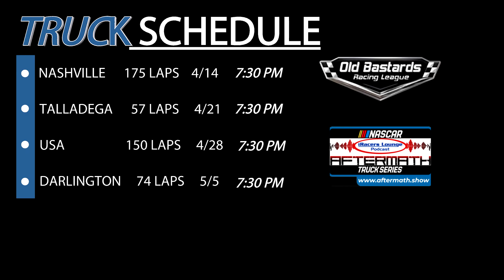05 OBRL AFTERMATH TRUCKS @ MARTINSVILLE